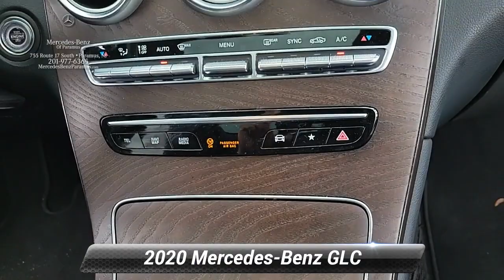2020 Mercedes-Benz GLC GLC 300, Paramus, NJ LF811147P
2020 Mercedes-Benz GLC GLC 300, Paramus, NJ LF811147P